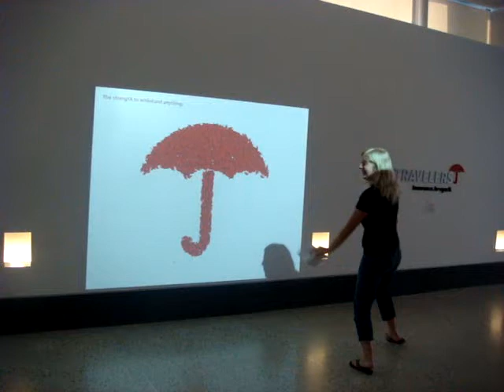breaking umbrellas Laressa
Laressa amused easily at the Bradley Airport in Connecticut